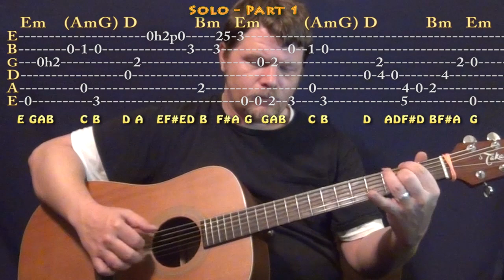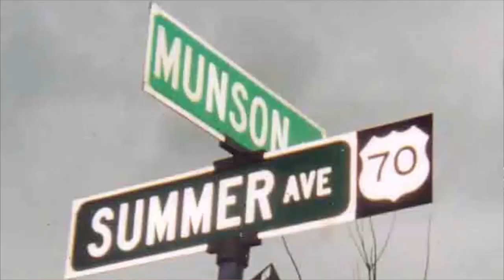Feeling Alright (Rebelution) Guitar Lesson Chord Chart with Intro Lick Tab